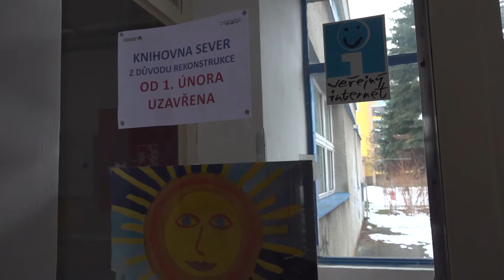02 Zprávy stěhování rekonstrukce knihovna Sever Klokan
Budoucí Komunitní centrum na Severu je prázdné, vystěhovala se knihovna, Klub kamarád i MC Klokan, v březnu začne přestavba.